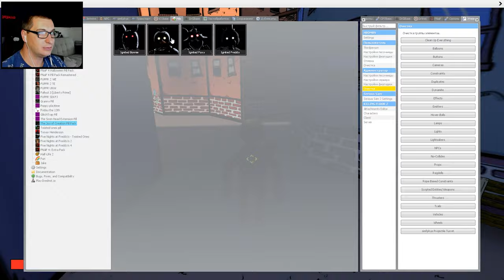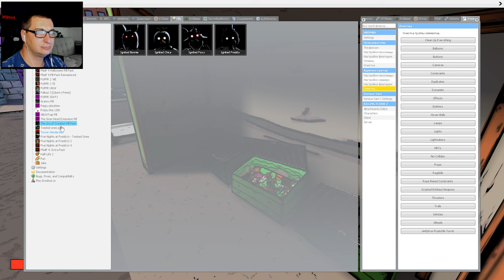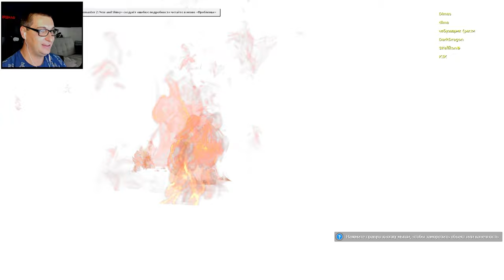Аниматроники ищут нас выживание в гаррис мод Garry's Mod